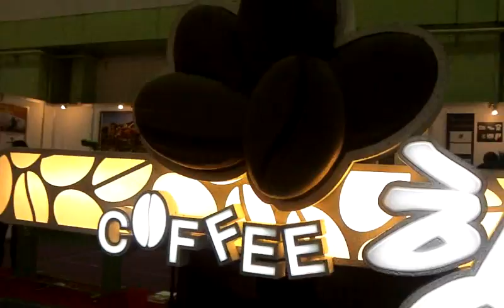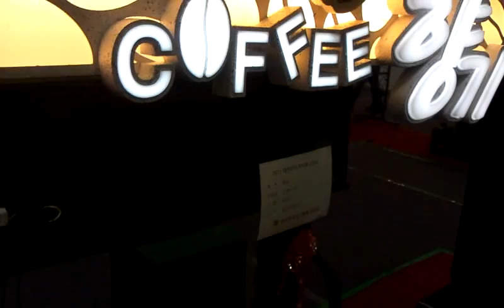kosign2.3gp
Kosign
Coex
26조 이주연